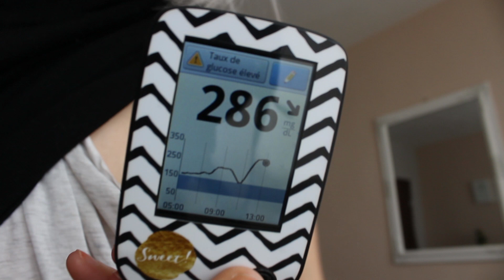50 de lucruri despre DIABETUL DE TIP 1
Hey, hey, dulcinei! Am preluat acest trend care circula pe Youtube "50 de lucruri despre mine" si l-am transformat intr-un video care sa se muleze pe continutul acestui canal.
Nu uitati sa imi scrieti in sectiunea de mesaje ce videouri v-ar placea sa vedeti aici.

Cu ce filmez: DSLR Canon EOS 1200 D

Va cuprind!